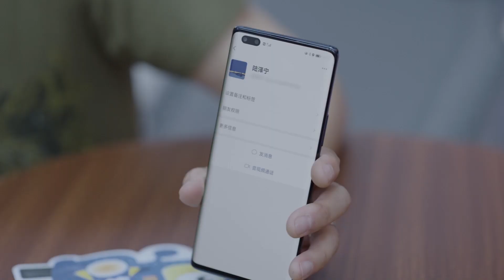小侄女和同學打架，總裁一看照片，同學父親竟然是自己的心上人💥 | 女士的品格 | Idol Box